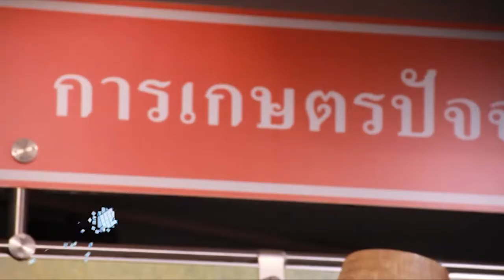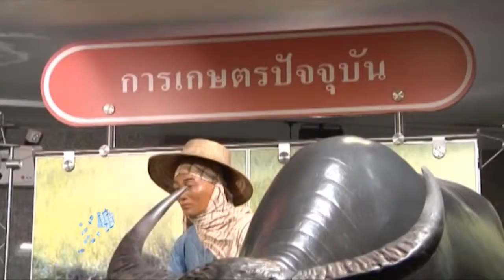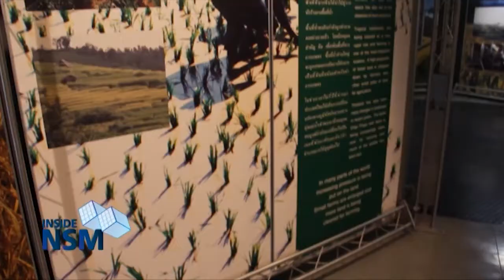Inside NSM ตอน 2 : เกษตรกรรม (เบรก 2)